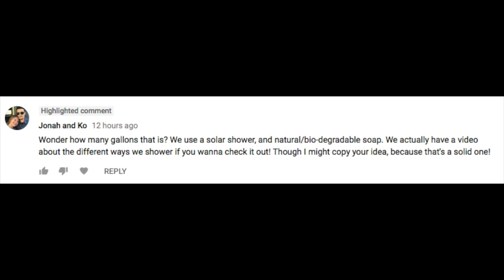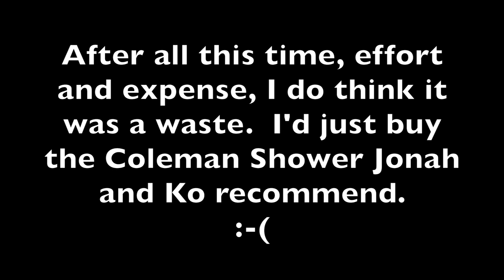How to Build a DIY SOLAR SHOWER FOR YOUR VAN OR CAR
How to Build aDIY Solar Shower for Your Van or Car.

After doing all this and posting my video, another Youtuber Jonah and Ko suggested I watch their video on how they shower on the road which is here:

They also asked me how many gallons this shower held and it's only 7 gallons.  I should have figured that out earlier but I didn't.

Had I know that, I think I would have just gotten a Coleman Shower or two

If you still want to build one of these, here's what you'll need.

In the video, I call it PVC pipe at times.  It's all 4" ABS plastic pipe.

Parts used:

Pressure Relief Valve:

Valve Stem:

Hose Spigot (not the one I bought but it should work):

I don't know what the thing is called that I bought that screws together in the ABS pipe end that the spigot then screws into but I'll keep trying to find it.  So - there's a piece missing.

Home Depot Hose Quick Release Hose Connectors (I used several):

Hose to Hose Connector:

Flexzilla Garden Hose:

Low Flow Shower Head:

10' x 4" ABS PIPE:

4" ABS STREET ELBOW:

4" ABS END CAP:

4" ABS THREADED INSERT:

4" CLEANOUT PLUG:

All Purpose Cement:

To put a tap in the end of the pipe for the pressure relief valve I needed:

1/4 - 18 NPT Tap:

7/16 Drill Bit:

You'll also need a drill:

Oh - and to drill the hole for the spigot for the part I can't remember the name of, you'll need a:
1-1/4" Hole Saw:

BTW - let your cement cure before trying this out or it might explode like it did on me - watch till the end of the video! :-)